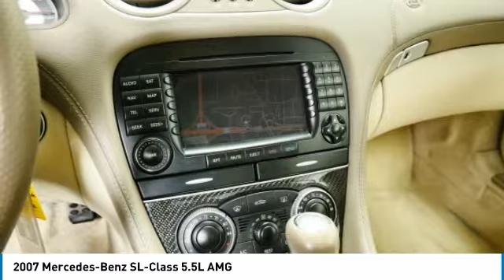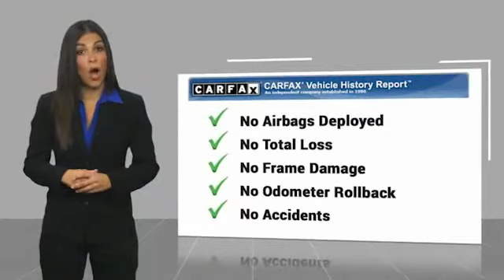2007 Mercedes-Benz SL-Class 5.5L AMG Minnetonka Minneapolis Wayzata,MN 28014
Sears Imports
13500 Wayzata Blvd

Recent Arrival! Odometer is 15896 miles below market average! Clean CARFAX.brbrbr2007 Mercedes-Benz SL-Class SL 55 AMG?? Base Kompressor